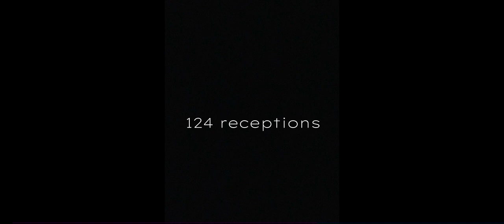Justin Jefferson Netflix trailer